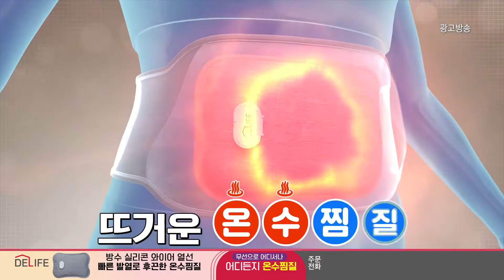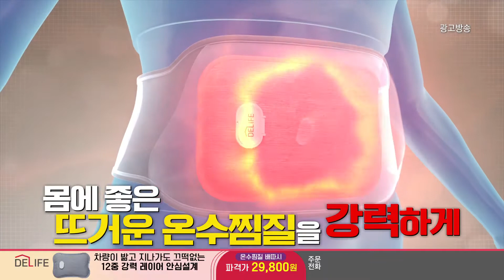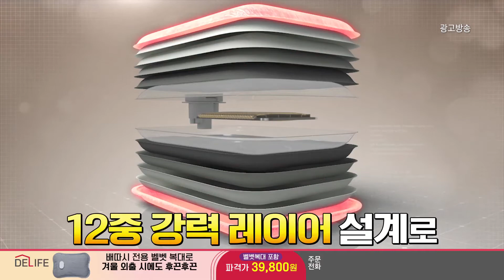배따시 온수찜질기_인포벨 홈쇼핑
아래 링크를 클릭하시면 배따시 온수찜질기를 저렴하게 구매하실 수 있습니다.